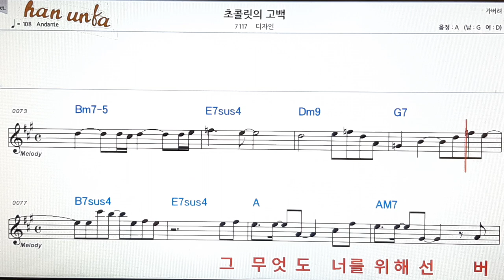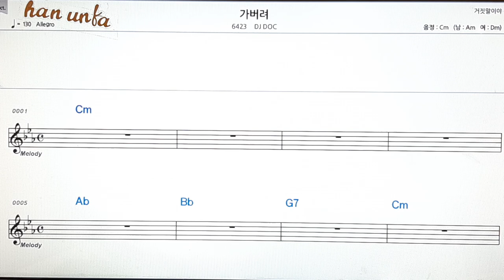초콜릿의 고백/디자인👍노래 반주, 코드 악보,가라오케💋Karaoke*Sheet Music*Chord*MR